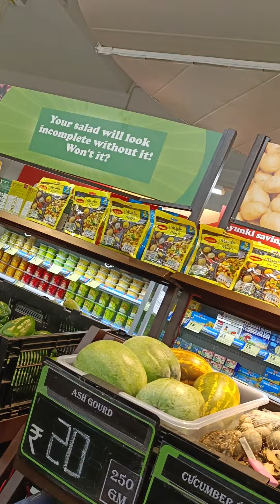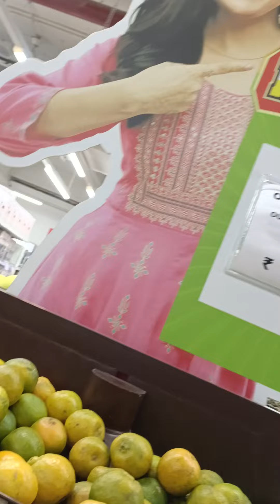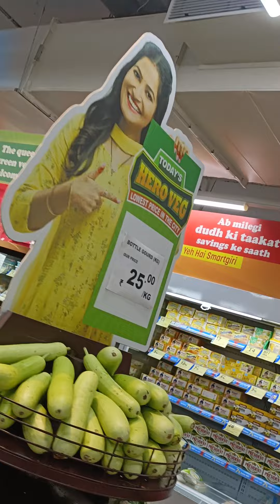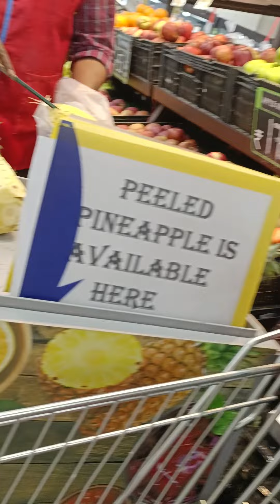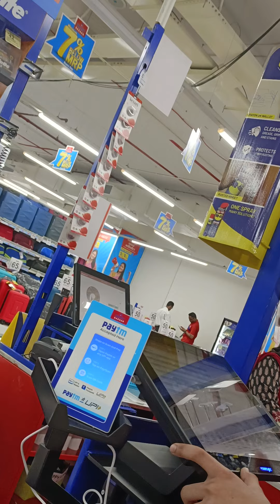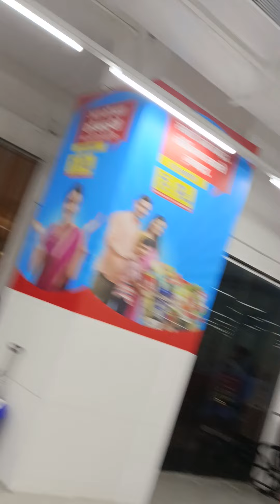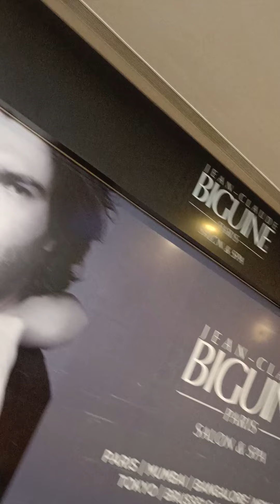Reliance Smart Infinity Mall Malad West